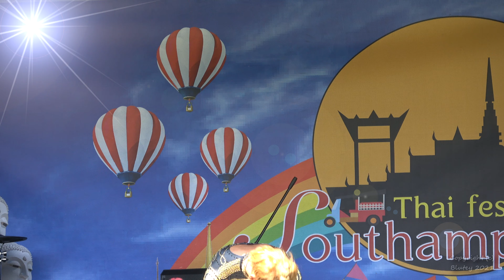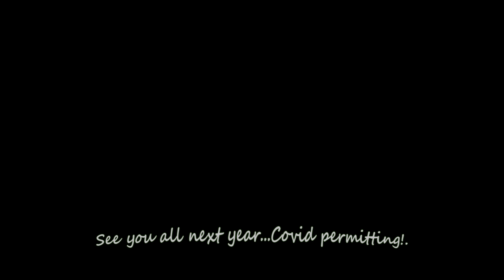Southampton Thai Festival, Hampshire, UK, 17th & 18th July 2021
Footage from the Southampton Thai Festival, Hampshire, UK, which took place this weekend on the 17th & 18th July 2021.
The video includes clips of traditional Thai dancing, Thai ladyboys and muay Thai boxing.
After 18 months of Covid-19 lockdown and a close-to 2 year hiatus with no Thai festivals taking place in the UK, the Southampton Thai Festival led the way by holding the first such festival in the UK this year as restrictions were finally lifted.
Thanks to the organisers and performers for all the work involved.